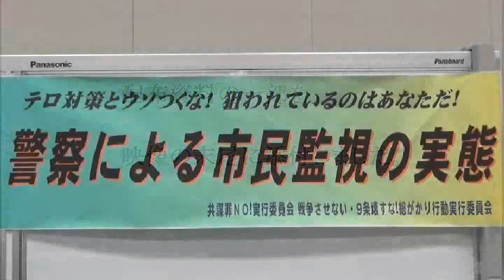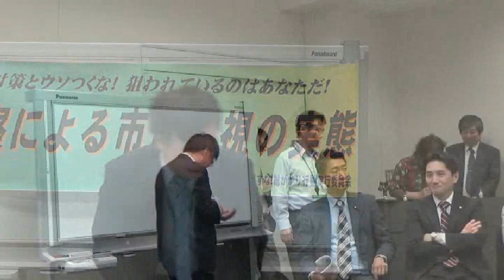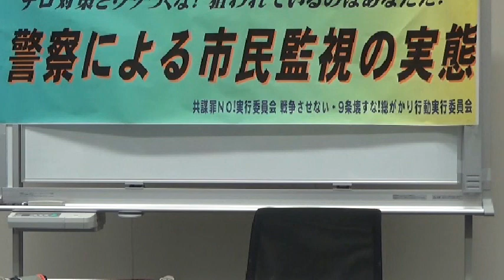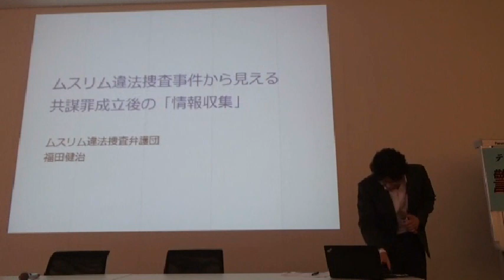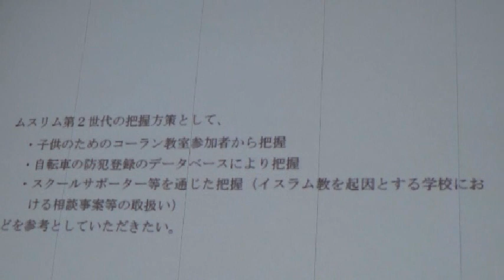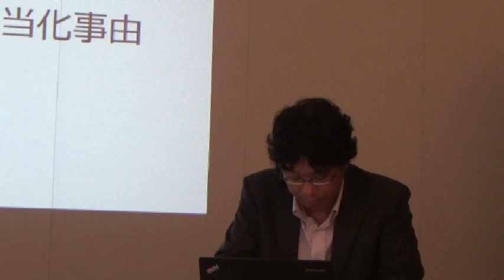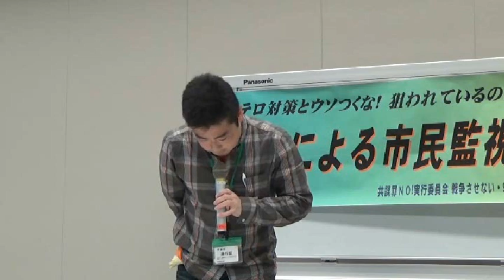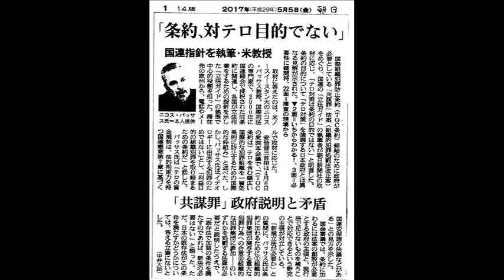20170509 UPLAN 共謀罪法案廃案へ！院内集会 ―テロ対策とウソつくな！狙われているのはあなただ！ 警察による市民監視の実態―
※添付資料のうち「大垣警察市民監視意見訴訟基本資料集」については、製本のうち一部のみ抜粋しました。
【共謀罪NO！実行委員会 戦争させない・９条壊すな！総がかり行動実行委員会】
連休明け後、共謀罪をめぐる攻防が本格化します。
衆議院法務委員会の拙速審議・強行採決を許さないために全力をあげましょう。
5月9日から19日までの2週間のたたかいが、共謀罪法案を廃案に追い込むためにきわめて重要となりました。
この2週間を頑張りきれば、情勢が大きく動く可能性があります。
共謀罪廃案へ！頑張りましょう！
5月9日、衆議院本会議で鈴木衆議院法務委員長の解任決議案の採決がおこなわれます。
横暴な与党の多数のもと、解任決議案は否決されるでしょうが、答弁をできない金田法相隠しなどを官邸の指示のもと行ってきた鈴木委員長の解任決議案の提出は当然のことです。
5月9日から共謀罪をめぐるたたかいは一挙に強まります。
共謀罪廃案をたたかう野党と連携し、2週間の攻防に全力をあげましょう。
5・9共謀罪廃案へ！国会行動が重要になりました。
院内集会では、政府・法務省がオウム事件で戦後はじめて破防法団体適用へと踏み出したとき、佐高信さん（評論家）とともにオウム側「立会人」として治安維持法の再来といわれた破防法の違憲性を鋭く指摘した芹沢斉さん（自由人権協会　青山学院大名誉教授）が発言します。
また警察による市民団体監視の恐るべき実態が明らかになった大垣署市民監視事件、イスラム教徒信者監視事件などの報告があります。
■挨拶
国会議員
■発言
篠田博之さん（日本ペンクラブ言論表現委員会）
芹沢斉さん（自由人権協会代表理事 青山学院大学名誉教授）
山口薫さん（アムネスティ・インターナショナル日本）ほか
■報告
加藤健次さん（共謀罪法案に反対する法律家団体連絡会弁護士）「今も行われている市民監視」
■市民監視の実態
○大垣警察署市民監視事件
山本妙さん（弁護士）
船田伸子さん（当事者）
○イスラム教徒監視事件
福田健治さん（弁護士）
○反原発運動への公安警察の潜入事件
海渡雄一さん（弁護士）